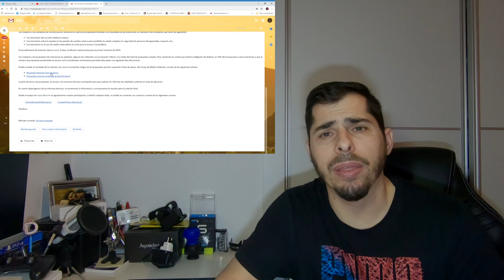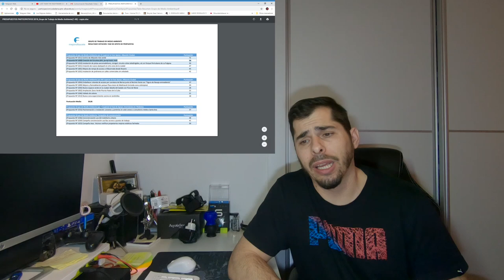PUMP-TRACK ¿PORQUE NO EN ALBACETE? PASAMOS A LA SIGUIENTE FASE!!!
Quetal endureitors...
En este vídeo os comento que pasamos a al siguiente fase para las votaciones del programa del ayuntamiento mejora Albacete.
Deciros que estoy muy contento de esta resolución y esperamos que en la votación final salga adelante el proyecto por el que estamos apostando.
Os pido que para entender donde quiero llegar veais el vídeo entero y compartirlo, posiblemente tu o alguien querido le gustaria utilizar estas instalaciones...

"NACIDOS PARA EL ENDURO" canal dedicado al all-mountain enduro. donde subimos todo lo relacionado a estas actividades y nuestras propias rutas y vivencias...